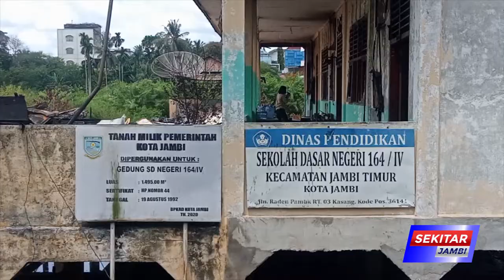PASCA KEBAKARAN, KOMISI IV DPRD KOTA JAMBI CEK LOKASI SDN 164 KOTA JAMBI